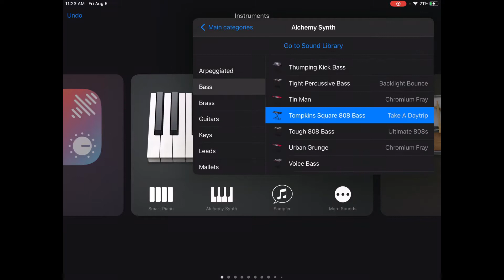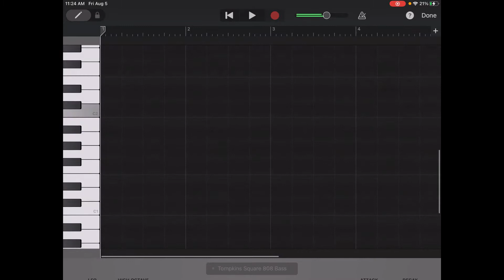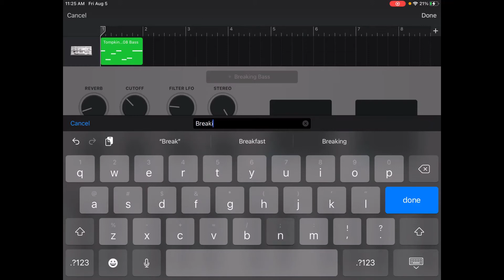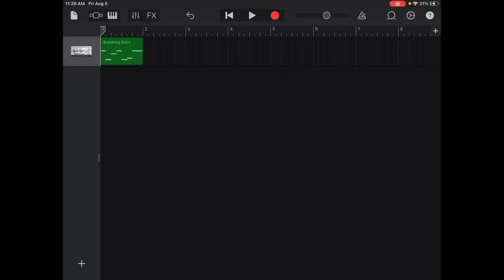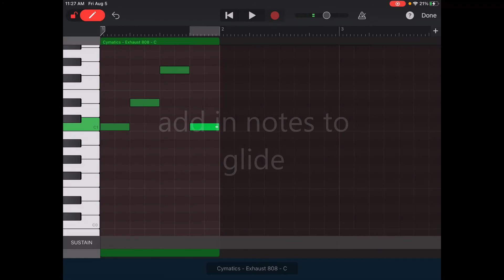How to make your 808's GLIDE in GarageBand iOS (2022)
0:00 METHOD 1 - sound packs
0:43 tompkins square 808 bass
1:31 adding glide
2:07 breaking bass
2:46 adding glide
3:09 METHOD 2 - sampler
4:11 adding glide
4:25 downside of method 2